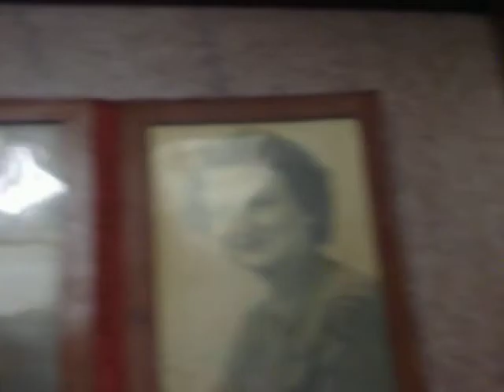Marjorie I. Mattern funeral song and pictures September 15, 2010 1:00 p.m.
Funeral arrangements were by Van Gilder Funeral Home.  This video was discretely taken by me as I arrived late for the service.